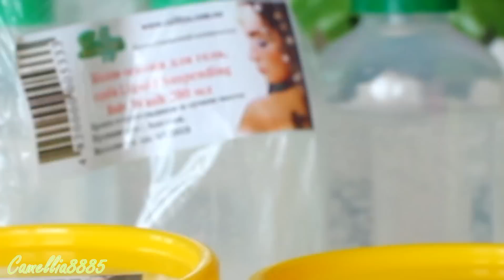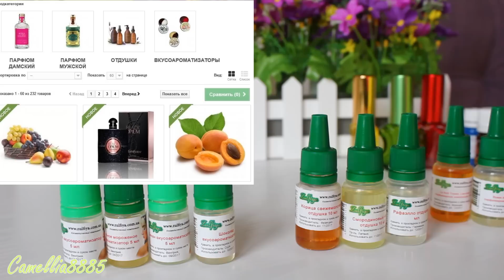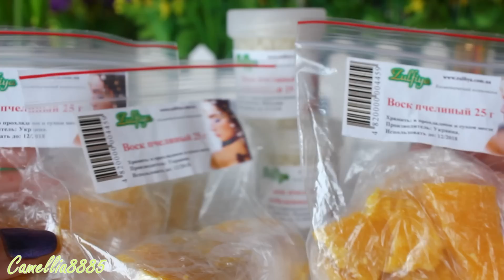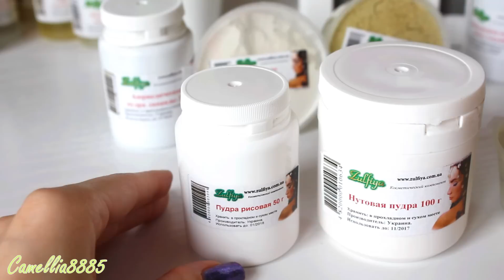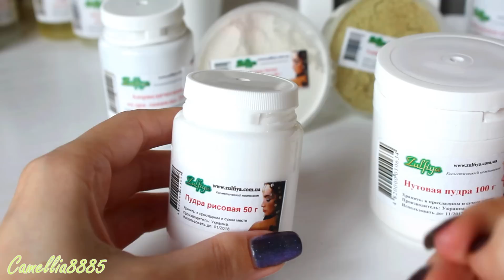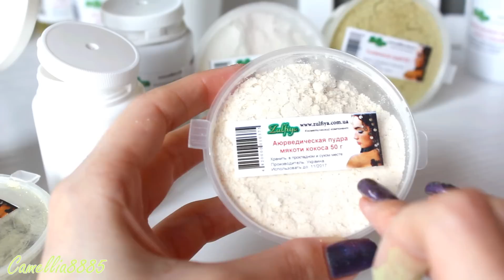Где я покупаю все для МЫЛОВАРЕНИЯ? Все для косметики ручной работы ● Интернет-магазин Zulfiya